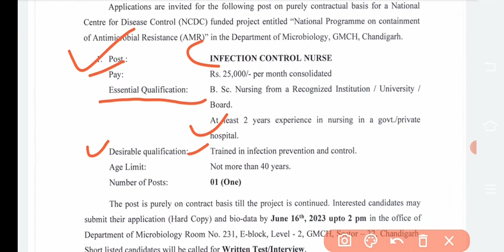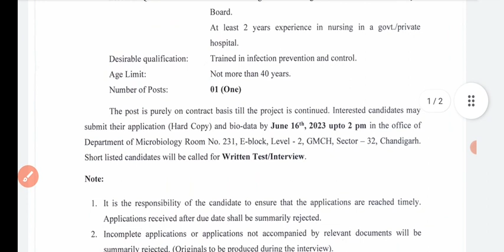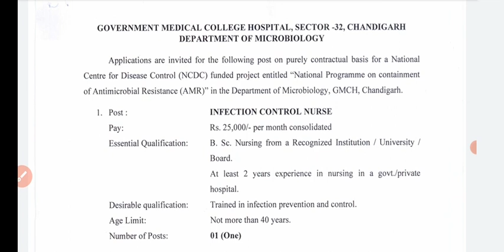GMCH ਸਟਾਫ ਨਰਸ ਭਰਤੀ ਪੰਜਾਬ 2023|GMCH staff nurse recruitment Punjab|staff nurse vacancy 2023|bfuhs|NHM